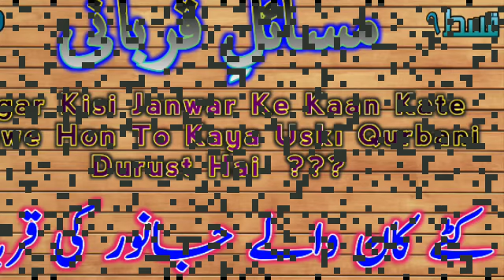Agar Kisi Janwar Ke Kaan Kate Huwe Hon to Kiya Uski Qurbani Durust Hai | By Mufti Amjad Qasmi | S A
Masail e Qurbani Part 9 | Agar Kisi Janwar Ke Kaan Kate Huwe Hon to Kiya Uski Qurbani Durust Hai ??? | By Mufti Amjad Qasmi  | S A

Video Details :
Topic : Masail e Qurbani part 9
Title : Agar Kisi Janwar Ke Kaan Kate Huwe Hon To Kiya Uski Qurbani Durust Hai???
Speaker : Mufti Amjad Qasmi Pansoda
Uploaded By " Sada e Amn " YouTube Channel

uploaded any copyright material, please message
me and i will take it down immediately.
video production is reserved for "SADA E AMN " YouTube channel .
Hence, it's not permissible to Copying, Re-Recording
or Broadcasting without our permission. However,
you may share this production in our platform of